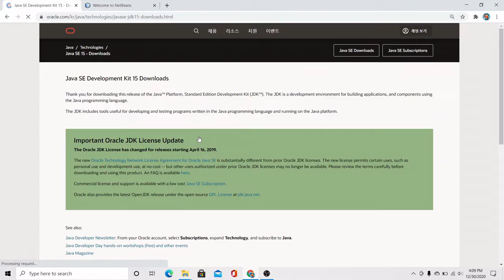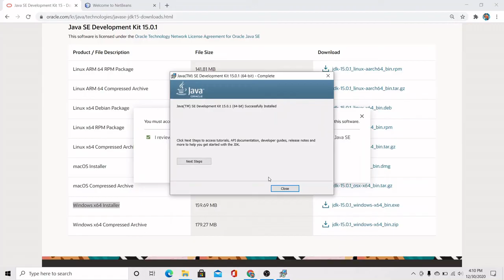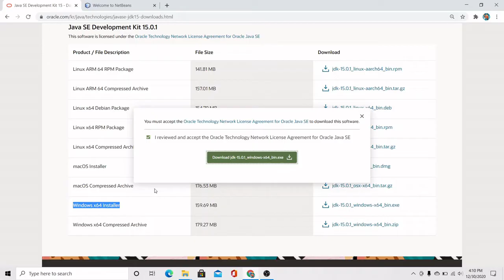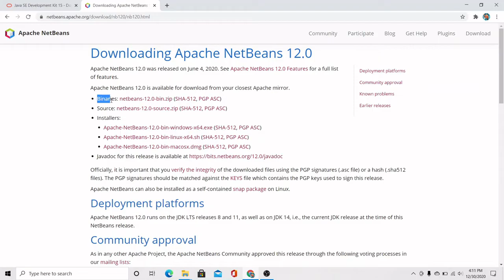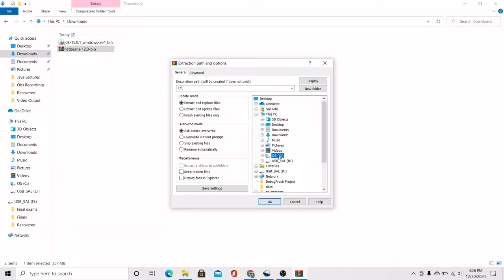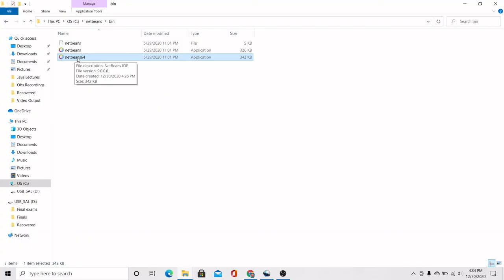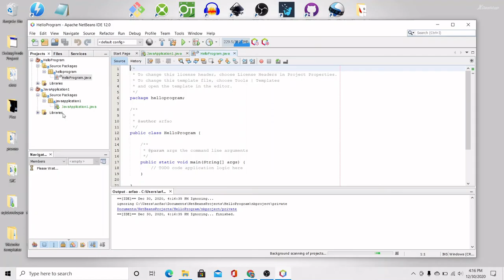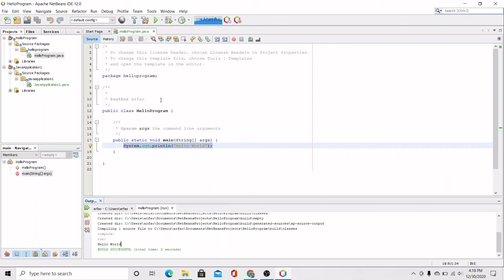How to Install NetBeans 12 IDE With Java JDK 15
How to download Netbeans 12 IDE.
NetBeans IDE (Integrated development environment) mostly used for developing Java applications. In Netbeans IDE, you can write, compile and run your Java code.
Download and install JDK (Java development Kit) 15 and NetBeans IDE 12